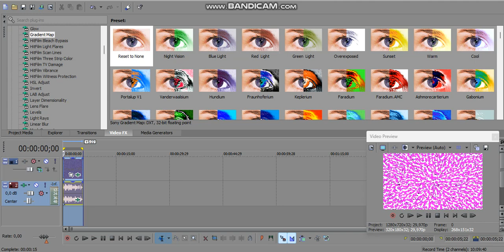How to Make KOCMOCon